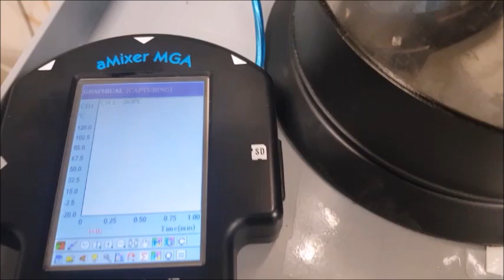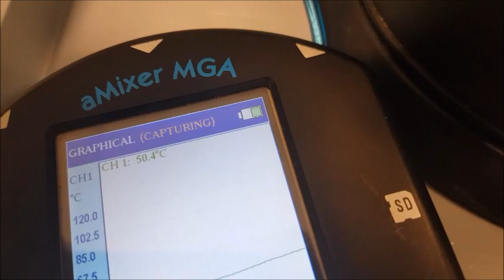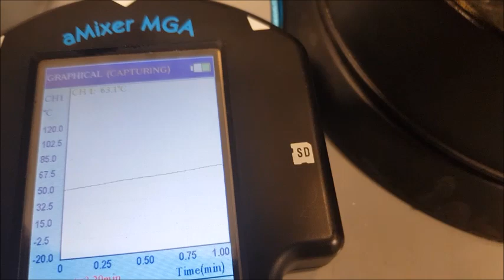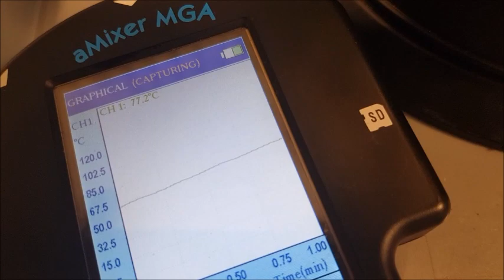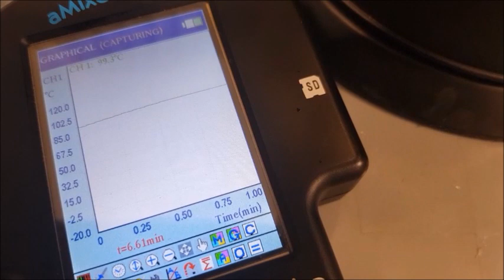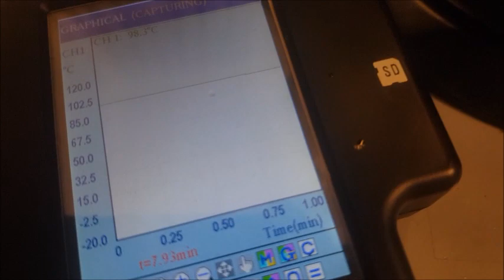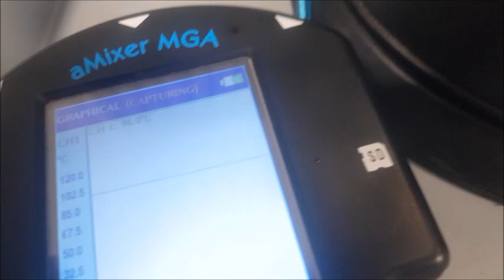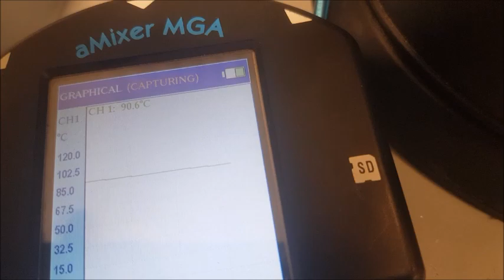Change in Temperature due to Heat (using Thermometers and Data loggers)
This video can be used to show students how introducing a heat source or removing it can change the temperature of water. The results shown can be plotted on a graph together with your students.